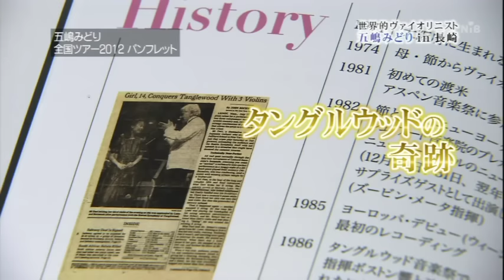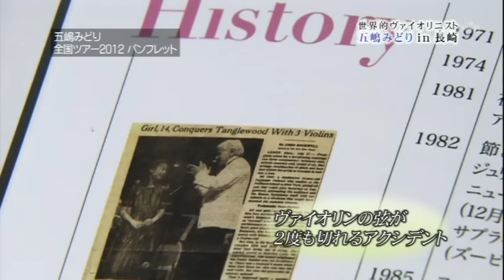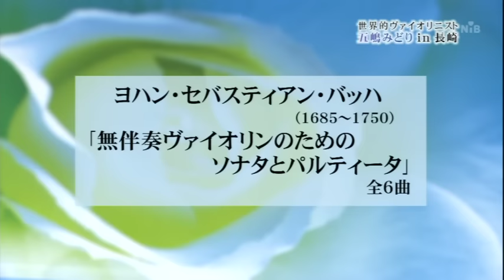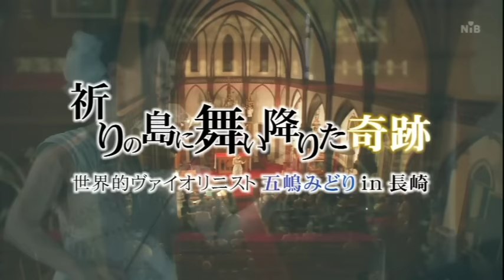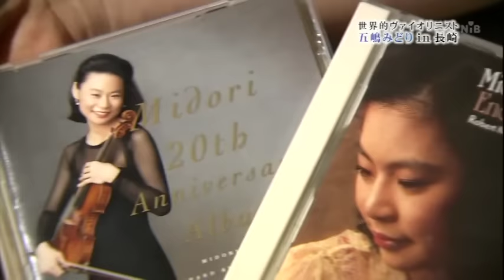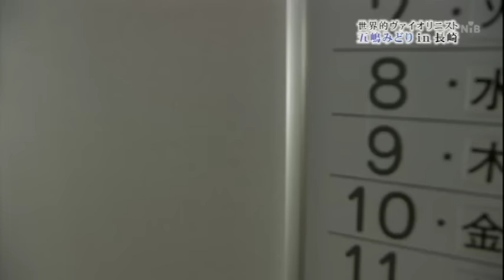世界的ヴァイオリニスト五嶋みどりin長崎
「世界を舞台に活躍するヴァイオリニスト五嶋みどり。デビュー30周年を迎え、全国の­寺社や教会などのコンサートを行うプロジェクトを敢行。長崎での模様をお伝えします。­」
無伴奏ヴァイオリンのためのソナタとパルティータ　BWV1001~1006から
Midori Goto in Nagasaki, The Sonatas and Partitas for Violin Solo

追記：いつの間にか視聴10万超えてました！ありがとうございます。
ところで、この動画は最初部分的にカットしたものをupしてましたが、ある視聴者さんの「資料的価値」のご指摘もありこのﾉｰｶｯﾄ版upに踏み切った経緯がありました。
タイトルの(ﾉｰｶｯﾄ)はその名残でしたが、演奏がﾉｰｶｯﾄ的な誤解を与えることもあった様です。これを機に変更しときまｓ
旧ﾀｲﾄﾙ：世界的ヴァイオリニスト五嶋みどりin長崎 (ﾉｰｶｯﾄ)